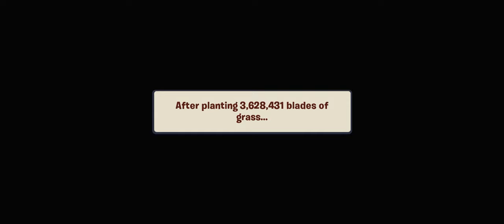Plant vz Zombie 3 | PvZ 3 Walkthrough Day 3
Plant VZ Zombies Walkthrough Day 3